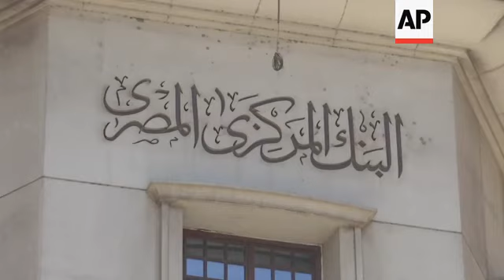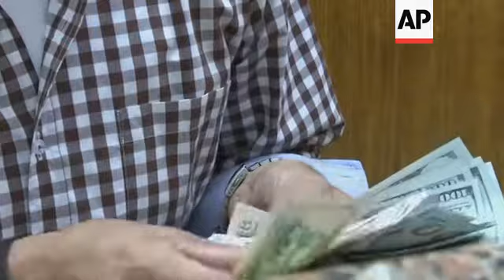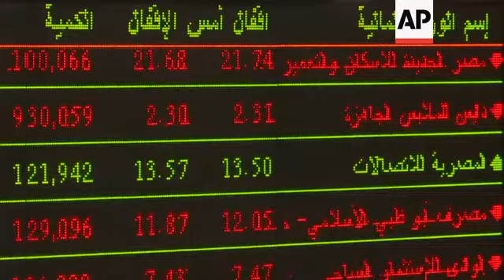Pound at two-year peak against dollar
The Egyptian pound has continued to rise against the US Dollar.
On Wednesday the dollar fell below 17 Egyptian pounds to hit 16.86 for the first time in two years.
STORYLINE
The US dollar is continuing its downturn against the Egyptian pound.
After two years of its price swinging around EGP18, on Wednesday (29 May 2019) it fell below EGP17 to hit 16.86.
Economic experts put the drop in the dollar against the Egyptian pound down to various reasons.
Foreign investment has started to return to the Egyptian market and the tourism sector has seen a jump
Meanwhile, Egypt has maintained its pace of economic reforms, pushing its growth well above the regional average.
"Since the beginning of 2019, the US dollar had lost more than one pound in the local market. The main reason for that loss is the foreign investments that started to flow into the Egyptian market again through treasury bills and bonds that Egypt offers to finance the budget deficit," explains Abdel Kader Ramadan, Head of the Economic Department at Masrawy News Portal.
"Also Egypt's sources of foreign currency are recovering like tourism and transfers from Egyptian expats and Suez canal revenues,"
Egypt floated its currency in November 2016 to meet a key demand from the International Monetary Fund, which provided Cairo with a 12 billion US dollar loan to support the government's reform programme. Egypt secured the loan that year.
Other austerity measures included lifting some fuel subsidies and imposing a value added tax.
The economic measures were hailed by the IMF but have left many Egyptians struggling with both reduced buying power and spiralling inflation.
The economy has yet to recover from a 2011 popular uprising and has not generated nearly enough jobs for Egypt's surging population of 92 million.
Ramadan says it's difficult to predict how the value of the Egyptian pound will fare for the rest of the year.
"This decline, the 'US dollar against the Egyptian pound' is real due to the coming investments and cash flow but most of these flows are considered, as we call it, 'hot money' which is money that enters and leaves the market quickly so we can't estimate the rates for the rest of the year."
President Abdel-Fattah el-Sissi, has launched an ambitious economic reform programme intended to revive the country's economy, which has been mauled by years of political turmoil and violence.
He believes projects, ranging from new roads and housing complexes to a Suez Canal expansion, will attract investors and create jobs.
"Currently the Egyptian economy needs a programme which reforms the structure of the economy so we can guarantee the stability of the exchange rate, For the past three years the exchange rate was basically determined according to cash flows that cannot be considered as part of the real economy," says Ramadan.
"But the real economy needs to be the generator of the foreign currency - we mean here industry: agriculture, exports, services and technology. And these are the main guarantees that the Egyptian economy won't stumble again and won't need to go through tough economic measures again."
A new city is being built on 170,000 acres about 28 miles east of Cairo and nearly twice its size.
Construction began in 2016, and the first of its forecasts says 6.5 million residents are scheduled to move there next year.
The city will house the presidency, government cabinet, parliament and ministries. Planners promise a 21-mile-long public park, an airport, an opera house, a sports complex and 20 skyscrapers, including Africa's highest, at 345 metres.